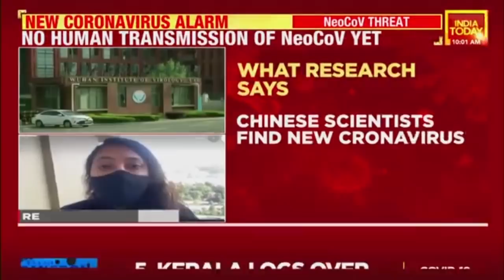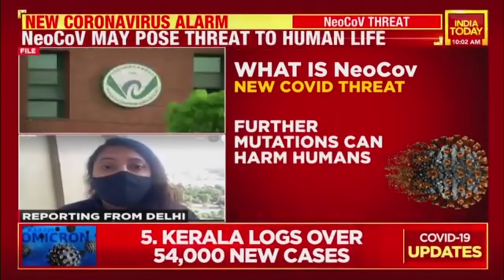NeoCoV - New Coronavirus Variant Found By China; Know Everythig About NeoCoV | Coronavirus Update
Amid the surging cases of Omicron in several countries, there are reports of another likely variant popping up from China linked to MERS. Scientists in China have issued warnings about NeoCoV, a mutation related to the Middle East respiratory syndrome MERS-CoV that is linked to outbreaks in the Middle East in 2012 and 2015.

Found in a population of bats in South Africa and to date spread exclusively among these animals, the new warning comes on the back of a yet-to-be peer-reviewed study published in preprint on the bioRxiv website. The study discovered NeoCoV and its close relative, PDF-2180-CoV, can use some types of bat Angiotensin-converting enzyme 2 (ACE2) and human ACE2 for entry.